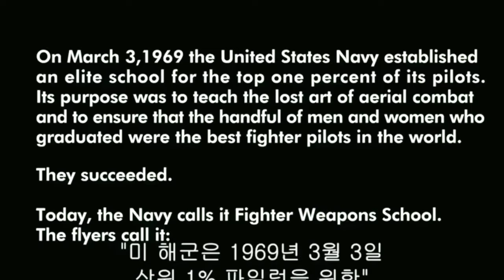Beach Party at Walt Disney World - Limbo Rock x Top Gun: Maverick Recreation (Conducted by Tom Cat)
Top Gun: Maverick / Film synopsis